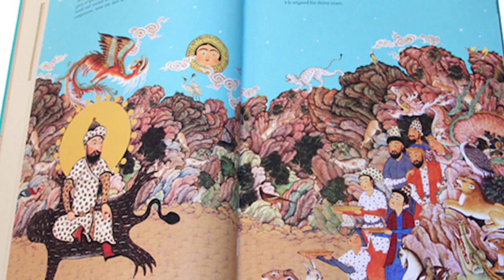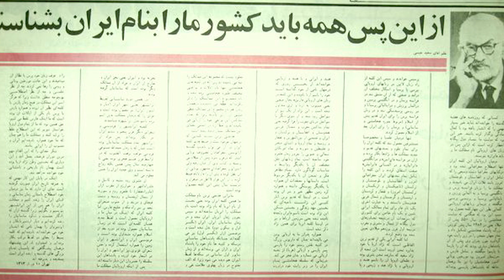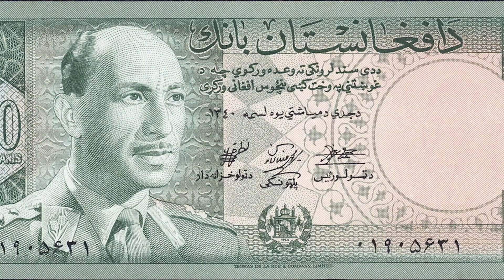When Persia became Iran تغییر نام پرشیا به ایران و آریانا به افغانستان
سالها قبل از اینکه کشور سیاسی بنام ایران و یا افغانستان شکل گیرند این سرزمین ها در مجموع با نام های ایران و یا هم آریانا یاد می شده اند. در واقع هردو واژه مترادف هم می باشند و سرزمین آریایی ها معنی میدهند.
در کتاب اوستا هردو نام معادل هم قرار گرفته و هم آریانا ویج و هم ایران ویج به عنوان خاستگاه و محل سکونت قوم آریایی نامیده شده اند.
هرچند که در مورد جایگاه دقیق ایران ویج یا آریانا ویج اختلاف نظر وجود دارد اما محل های پیشنهادی برای این سرزمین از خوارزم تا آذربایجان در شمال و افغانستان در جنوب گسترده است. حتی بر پایه پژوهش ویتسِل جایگاه ایرانویج ارتفاعات مرکزی افغانستان بوده است.
در کتاب اوستا سرزمین آریایی ها طوری توصیف شده که در آن رودخانه و کوه قرار دارد. فرضیه بر این است که مقصد از رودخانه رود سیحون باشد و منظور از کوه همان کوه البرز است. برخی ها معتقد اند که منظور از رودخانه در اوستا رودخانه هیرمند یا هلمند می باشد.
به هر حال هم رود هیرمند و هم کوه البرز در افغانستان امروزی موقعیت دارند.
حکیم ابوالقاسم فردوسی در کتاب شهنامه که آنرا به سلطان محمود غزنوی تقدیم کرد بیشتر به معرفی کشور ایران یعنی آریانا پرداخته و از شهرهای ایران یا آریانا نام برده است که بیشتر آنها در افغانستان کنونی موقعیت دارند. در شهنامه از قهرمانان و پادشاهانی یاد شده که بیشتر آنها در بلخ و سمنگان امروز سکونت داشته اند.
بطور مثال گشتاسب پادشاه و حکمران بلخ است که زرتشت بر او ظاهر میشود و اورا به دین خود دعوت می نماید.
شهرهایی که فردوسی در شاهنامه نام برده عبارت اند از شهر بُست که در هلمند موقعیت دارد، شهر طالقان که مرکز ولایت تخار است، ولایت فاریاب، شهر بلخ، اندرآب، پنجهیر یا پنجشیر، بامیان، مولیان، بدخشان، ترمذ، بخارا، سُغد، نیمروز، هامون، کوه هندوکش، کابل و قندهار می باشند.
فردوسی این مناطق را همواره به نام ایران که نام مترادف آن آریانا میباشد یاد کرده است.
حال می پردازیم به تشکیل جغرافیای سیاسی بنام کشور ایران.

جنگ جهانی اول و تلاش روسها، بریتانیایی ها، ترک های عثمانی و آلمانی ها برای نفوذ بر ایران و افغانستان تاثیرات عمیقی بر این دو کشور گذاشت که رویدادهای بعد از آن پیامد های این تلاش ها بودند.

در جریان جنگ جهانی اول حکومت ایران بوسیله سلسله قاجار اداره می شد و پادشاه افغانستان در این زمان امیر حبیب الله بود.

در زمان قاجار، کشور ایران بسیار ناتوان گردید و از بزرگی و جایگاه و آوازه آن بسیار کاسته شد. بزرگترین عامل آن این بود که کشور های دیگر متحول شده و به تکان آمده بودند اما ایران به همان حال پیشین خود باز مانده بود.
قحطی بزرگی در سال 1917 تا 1919 میلادی که باعث مرگ تقریبا 10 میلیون نفر در ایران گردید نیز اوضاع را در این کشور نابسامان ساخت.
با شروع جنگ جهانی اول با وجود اعلام بی طرفی در جنگ از سوی حکومت ایران بخش هایی از این کشور توسط نیروهای بریتانیایی و تا حدی روسیه اشغال شدند. در همین زمان درگیری های داخلی نیز قدرت مرکزی را در ایران ضعیف کرده بود.
و در افغانستان امیر حبیب الله پسر امیر عبدالرحمن خان با تمدید معاهده پدرش یعنی معاهده دیورند و با امضای توافقنامه 1905 ادامه تسلط بریتانیا بر روابط خارجی کشورش را پذیرفته بود.

با شروع جنگ جهانی اول ترک های عثمانی با گسترش پان اسلامیسم و دولت آلمان با تحریک احساسات انقلابی مناطق اسلامی به خصوص میان مردم افغانستان امیدوار بودند که آنها را دعوت به پیوستن به جهاد علیه روسها و انگلیس ها کنند.
عثمانی ها و آلمانها معتقد بودند که با آغاز رستاخیزی زیر عنوان جهاد در کشورهای اسلامی و به ویژه افغانستان و هند می تواند سرنوشت جنگ را در اروپا تغییر دهد.

اما بنابر دلایلی نه ایران و نه افغانستان به نفع هیچ گروهی وارد جنگ جهانی اول نشدند و اعلام بیطرفی نمودند.

بعد از جنگ جهانی اول رویداد های مهمی در افغانستان و ایران به میان آمد. طوری که پادشاه افغانستان یعنی امیر حبیب الله به قتل رسید و  پسرش امان الله در سال 1919 پادشاه افغانستان شد.
در ایران نیز سلسله قاجار از هم پاشید و رضا شاه پهلوی در سال 1925 پادشاه ایران گردید.